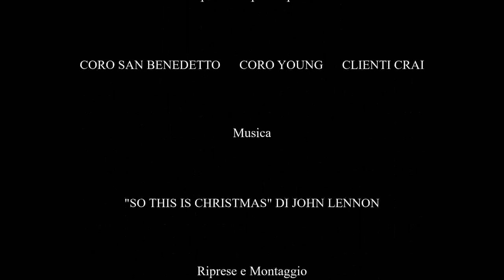Coro di Orsago - CRAI Flash Song - Merry Christmas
I coristi di Orsago vanno al supermercato del paese e... contagiano tutti con i loro auguri! Bravi!! 👏🏻👏🏻